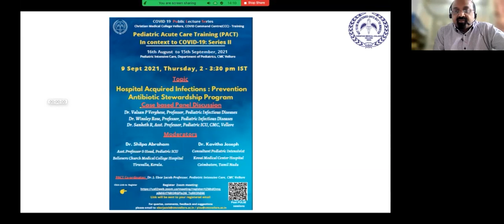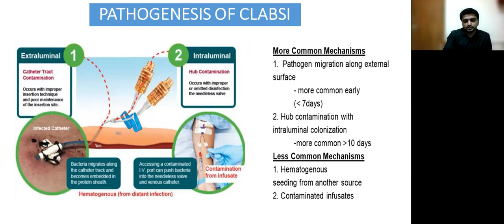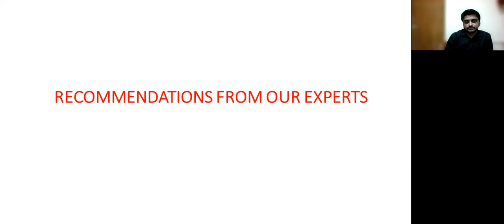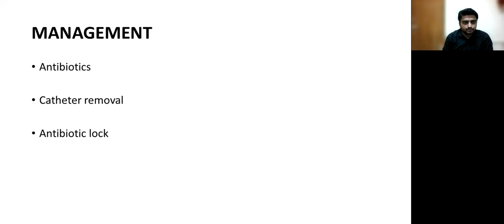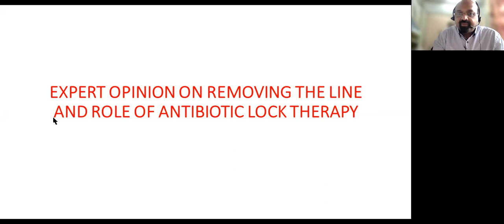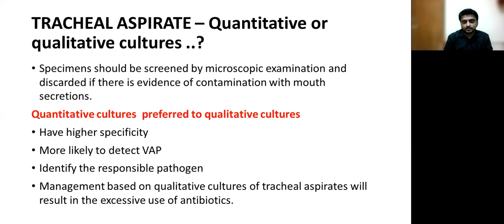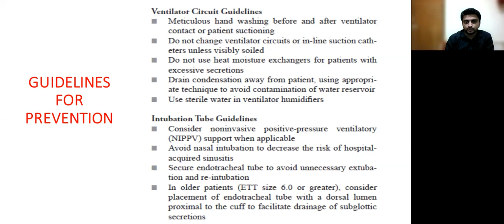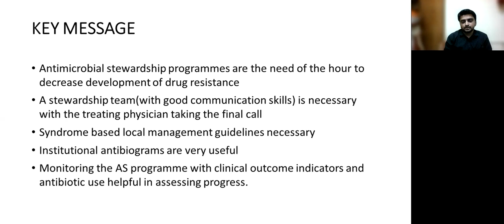Hospital Acquired Infections: Prevention Antibiotic Stewardship Program (PACT)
Speakers:
Dr. Valsan Philip Verghese, Professor, Paediatric Infectious Diseases, CMC Vellore
Dr. Winsley Rose, Professor, Paediatric Infectious Diseases, CMC
De. Sanketh R,  Assistant Professor, Paediatric ICU, CMC

Moderators:
Dr. Kavitha Joseph, Consultant Paediatric Intensivist, Kovai Medical Center & Hospital, Coimbatore
Dr. Shilpa Abraham, Assistant Professor & Head, Paediatric ICU, Believers Church Medical College Hospital, Thiruvalla, Kerala

This is Session 12 of the PACT (Paediatric Acute Care Training in the context of COVID-19) series which is part of the CMC Vellore COVID Pulse Lecture Series.